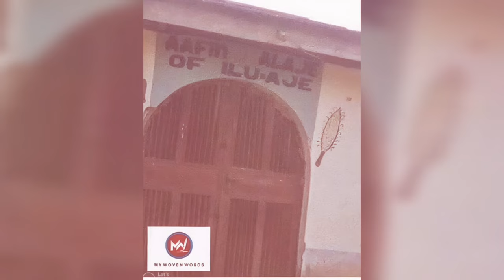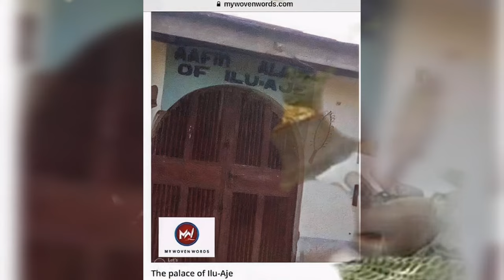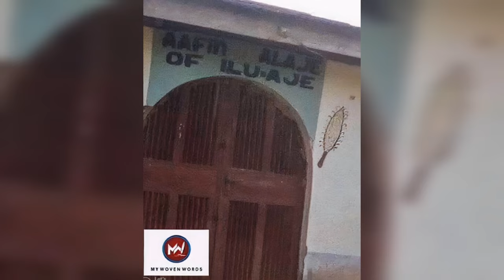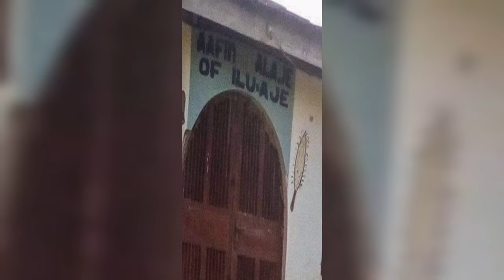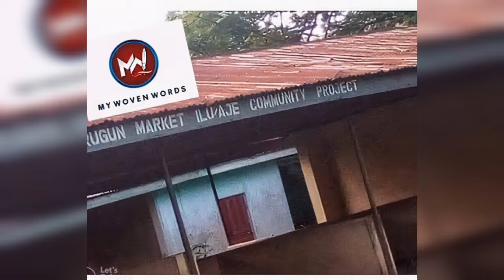The Fascinating Story of Ilu Aje (Town of Witches), Oyo State, Nigeria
There is a small town on your way to Oyo, just behind Fiditi, it's called “Ilu Aje”. Which literally, translates to "Town of Witches".

Ilu Aje is a relatively large agrarian community with vast lands located between Ilora and Jobele towns in the Afijio Local Government Area of Oyo State. Semantically, “Ilu Aje” is literally a town of prosperity in sales or business transaction.

However, history bequeathed it with a weird homophonic nomenclature of “Ilu Aje” (Town of Witches) following the intervention of Akinyolu, an herbalist (Ifa diviner) from the town, who casted a divination for a late Alaafin regarding a Prince of his who was missing.

In the late 80s, there used to be a sign board in Fiditi that pointed to the path to the village, the signboard had the inscription :

"WAY TO ILU AJE, HOME OF SCIENCE!".

Lots of people used to fear indigenes of Ilu Ajẹ because it was said that every man in Ilu Ajẹ is born of a witch, and every woman in ilu Ajẹ is a witch!

But that is not the case…

Welcome to Woven TV, your premier destination for rich and vibrant Yoruba content!

Delve into the essence of Yoruba tradition and heritage of Yoruba culture, history, and entertainment.

At Woven TV, we are dedicated to preserving and celebrating the rich cultural heritage of the Yoruba people. From Videos on Yoruba Culture to gripping historical documentaries that have stood the test of time, our channel offers a treasure trove of content that informs, educates, preserves, entertains, and inspires.

Join us on a journey through the ages as we unravel the fascinating stories, traditions, and legends of the Yoruba people. Whether you're a history enthusiast, a lover of classic cinema, or simply curious about Yoruba culture, Woven TV has something for everyone.

Watch, Like, Comment, Share and Subscribe now as you embark on a voyage of discovery with Woven TV, where every video is a celebration of the vibrant spirit and enduring legacy of the Yoruba people.